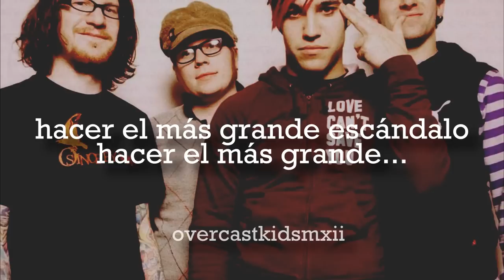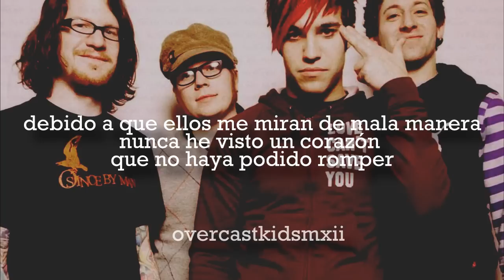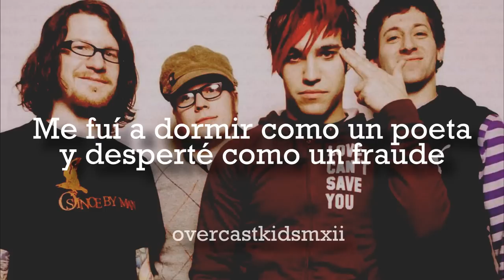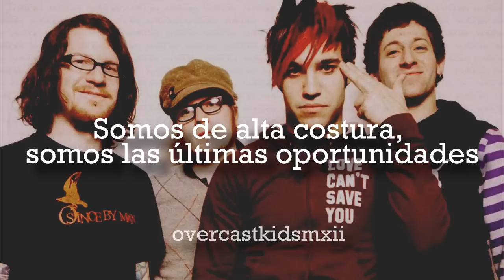Fall Out Boy - The Music Or The Misery |Traducida al español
▼▼▼  INFORMACIÓN.▼▼▼

►Artista: Fall Out Boy.
►Álbum: From Under the Cork Tree.
►Año: 2005
►Compositor: Wentz, Peter / Stump, Patrick / Trohman, Joseph / Hurley, Andrew.